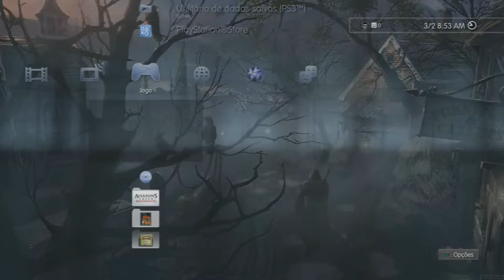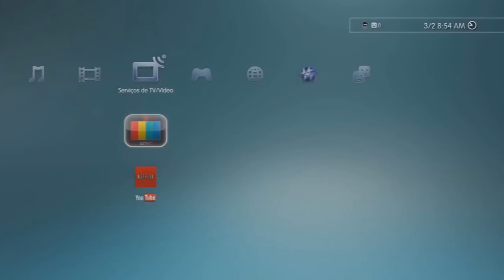QUAL É O MELHOR? PLAYSTATION 3 OU XBOX 360?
➤ SKINS PARA CONSOLES » ➤ PC GAMER É NA STUDIO PC » ➤ LOJA GEARBEST » ➤ GAMES EM MÍDIA-FÍSICA » ➤ GAMES EM MÍDIA-DIGITAL »

➤ Seja meu PATRÃO e participe de GRUPOS E SORTEIOS EXCLUSIVOS!

➤ CONHEÇA A MAFIADOSPOILER